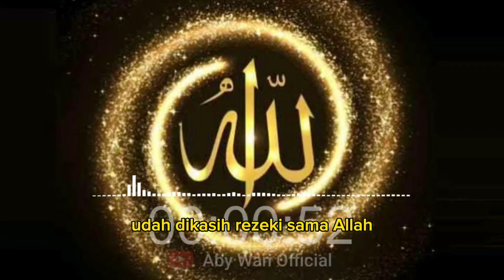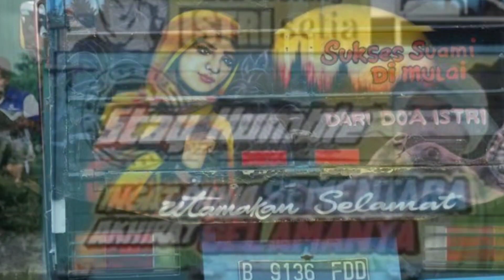REZEKI TAKSI ONLINE